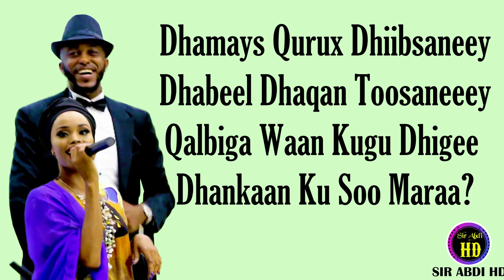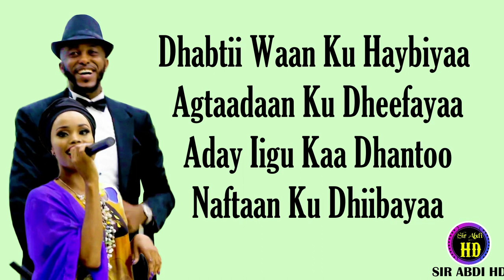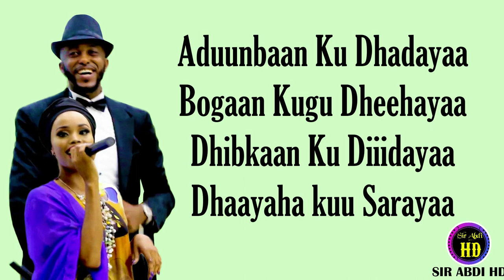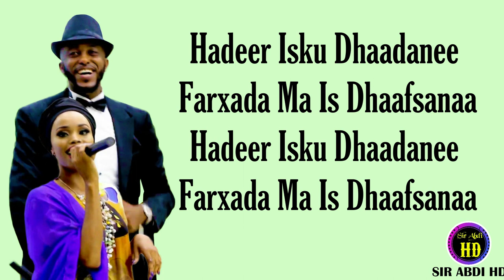DALMAR YARE IYO DEEQSAN M.CAYDIID |NEW SONG |FARXADA MAYS DHAAFSANAA |LYRICS